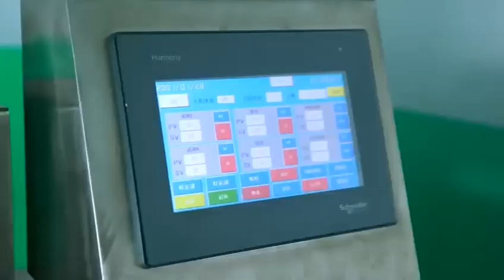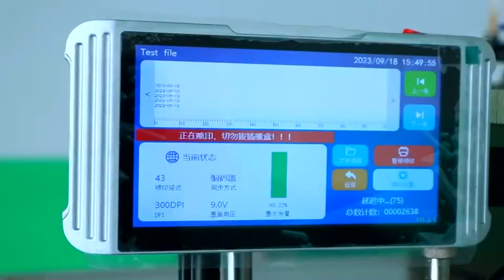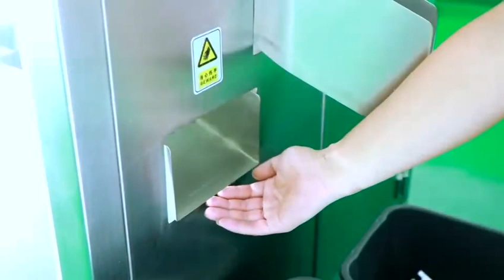New type card-type packing machine for Honey